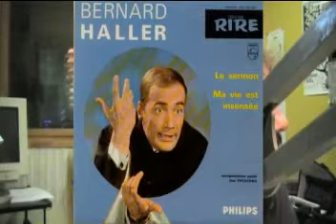Extrait de l'émission du 6 septembre 2008 : King Kong sur l'antenne de ckrl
Extrait de l'émission
du 6 septembre 2008 :
King Kong sur l'antenne de ckrl

Raynald Gagné
Concepteur, producteur
et animateur de l'émission
«Errance Raynaldienne»
ou de
22h00 à 12h00 a.m.